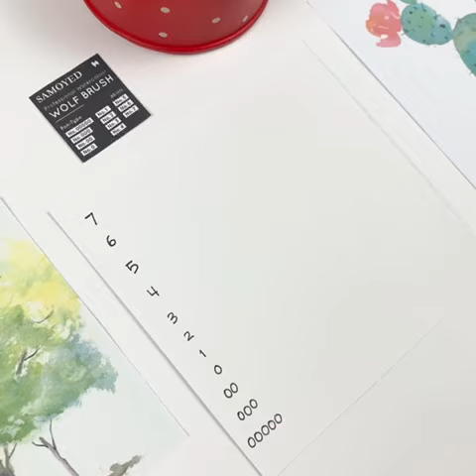Professional Watercolour Wolf Brush Samoyed BR-WN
ATK123 adalah Official Partner resmi dari brand Samoyed untuk penjualan di marketplace.

Professional Watercolour Wolf Brush Samoyed BR-WN series adalah kuas lukis profesional untuk cat air dengan bulu kuas (bristles) yang terbuat dari wolf hair (bulu ekor serigala). Kuas dengan wolf hair bristles merupakan salah satu jenis kuas yang paling disukai para pelukis profesional karena memiliki kontrol goresan yang halus dan akurat untuk detail lukisan.

Samoyed Brush BR-WN series merupakan salah satu kuas lukis detail terbaik dengan harga yang sangat terjangkau. Terdapat 11 pilihan ukuran dari liner yang sangat kecil no. 00000 hingga ukuran besar no. 7.

Handle (gagang kuas) didesain menyerupai pulpen untuk kontrol dan kenyamanan pengguna saat mengerjakan detail dalam waktu yang lama.

Kuas ini juga dapat digunakan untuk selain cat air, namun beberapa jenis cat seperti cat akrilik memiliki karakteristik korosif yang cepat merusak bristles kuas yang terbuat dari bulu binatang.

Varian Ukuran (Silahkan Pilih di Varian Produk) :
- No. 00000 (BL 6 mm, FD 0.8 mm, TL 180 mm)
- No. 000 (BL 8 mm, FD 0.9 mm, TL 182 mm)
- No. 00 (BL 9 mm, FD 1 mm, TL 183 mm)
- No. 0 (BL 10 mm, FD 1.2 mm, TL 184 mm)
- No. 1 (BL 11 mm, FD 1.5 mm, TL 185 mm)
- No. 2 (BL 13 mm, FD 1.9 mm, TL 187 mm)
- No. 3 (BL 15 mm, FD 2.4 mm, TL 189 mm)
- No. 4 (BL 17 mm, FD 2.9 mm, TL 191 mm)
- No. 5 (BL 19 mm, FD 3.3 mm, TL 193 mm)
- No. 6 (BL 21 mm, FD 3.7 mm, TL 195 mm)
- No. 7 (BL 23 mm, FD 4.1 mm, TL 197 mm)

* BL = Bristles Length (Panjang Bulu Kuas)
* FD = Ferrule Diameter (Diameter Lubang Pangkal Bulu Kuas)
* TL = Total Length (Panjang Keseluruhan Kuas)

Panjang handle (gagang tidak termasuk bulu kuas) : 174 mm

* Mohon waspada, banyak barang tiruan/KW tanpa merk beredar di pasaran. Penampilan mirip/serupa, namun bulu kuas terbuat dari serat sintetis yang diwarnai seperti wolf hair (bulu serigala).